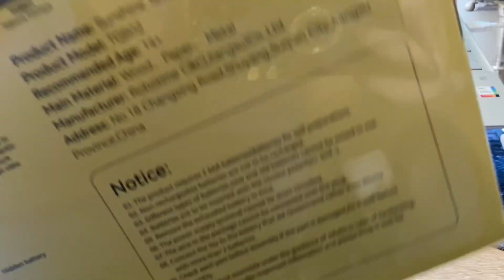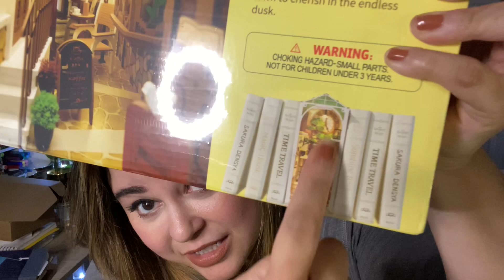Another Hectic Week but I Got Writing Done // VLOG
S I G N  U P  F OR  M Y  N E W S L E T T E R :

Join us Mondays at 8pm ET for Write by the Moon Livestreams where we chat, write, and do all the productive things.

HIVE Social: @ DesireeMOrtega